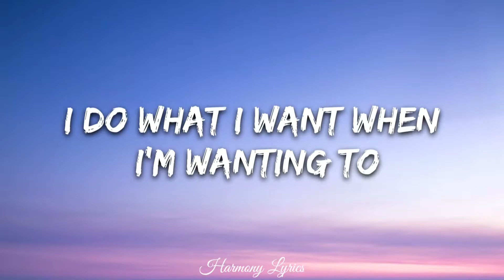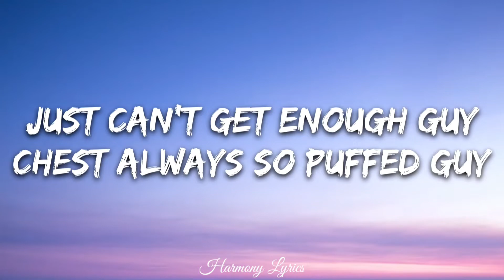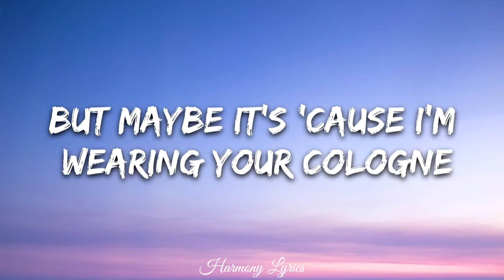Billie Eilish - bad guy (Lyrics)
🎤Lyrics: Billie Ellish - Bad Guy

[Pre-Chorus]
I'm the bad guy
Duh